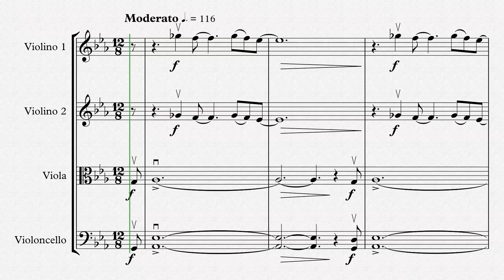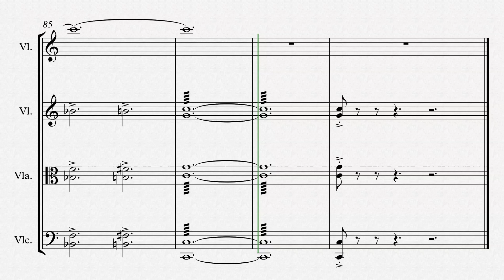FROZEN 2 - Into the unknown for STRING QUARTET (SHEET MUSIC)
Hope you like my version for string quartet of Into the unknown